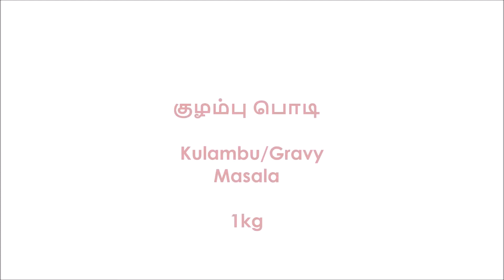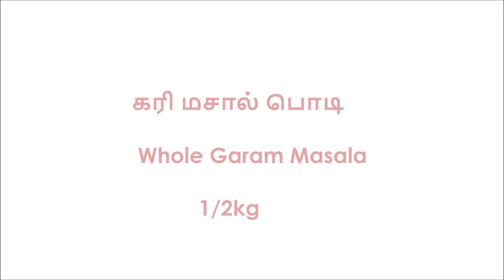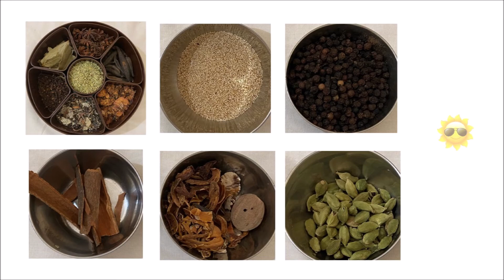Kulambu Podi | Curry Masala | Garam Masala in Tamil | Home Made Recipe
Kulambu Podi. Kari Masala. Garam Masala in Tamil.  Curry Powder recipe.

kulambu podi seivathu eppadi. HomeMade Masala powder. Whole Garam Masala. Tasty spices.

Ingredients.

Kulambu Podi:

Red Chilli - 1/2 kg
Coriander Seeds- 1/2 kg
Fennel Seeds - 25g
Mustard - 25g
Fenugreek - 25g
Cumin Seeds - 25g
Turmeric Powder - 25g
Curry Leaves

Garam Masala:

Fennel Seeds - 20g
Star Anise - 20g
Kapok Buds - 20g
Rose Petals - 20g
Black stone petal - 20g
Clove - 20g
Bay Leaf - 20g
Cinnamon sticks - 200g
Nutmeg - 50g
Elaichi - 50g
Black Pepper - 20g
Khus Khus - 20g